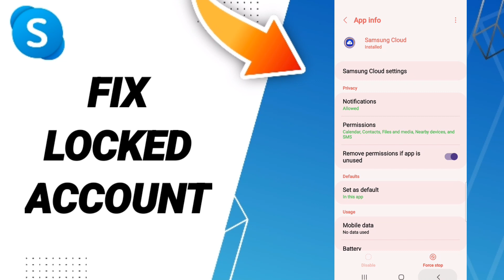How To Fix Locked Account On Skype App 2023